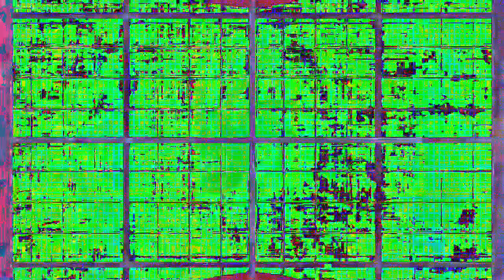[EPILEPSY WARNING] Movie 23 01 06 11h44m19s *Photosensitivity Warning*